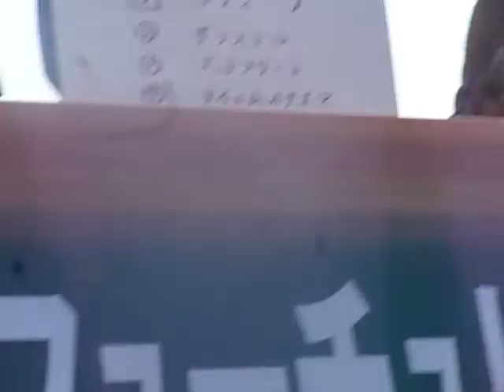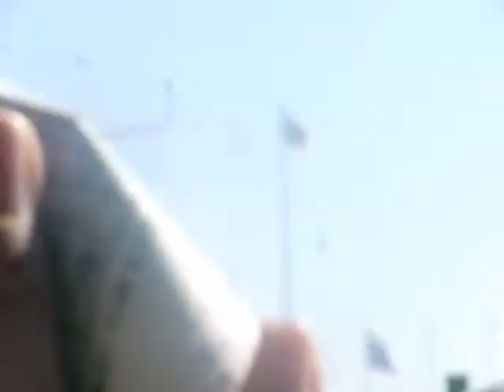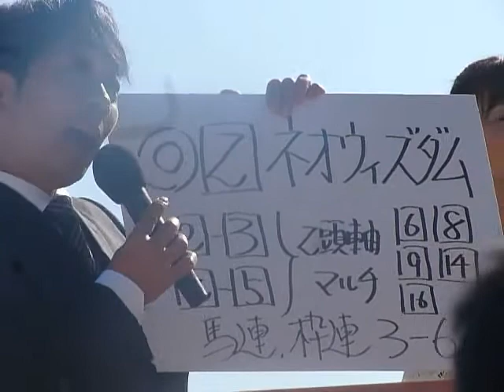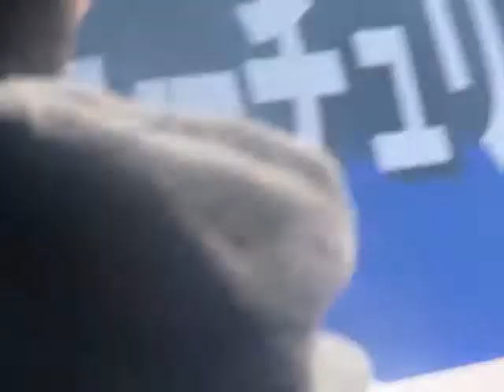サブロートークショーin中山競馬場 2012朝日杯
場所取りに失敗して移動したので少し冒頭切れてしまいました。。
フリップも下の方はみえにくいです。すいません
左から見栄晴さん、杉原杏璃さん、サブロー選手、岡部玲子さんです
ちなみに一番人気だったコディーノは2着でした。